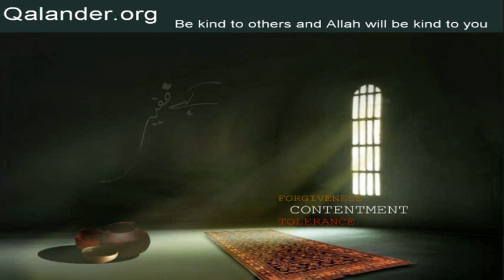Lecture 159 - Rooh aur Jism - 03-04-2011 - Lectures by Mr. Sarfraz A. Shah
Lecture 159 - Topic: Rooh aur Jism; Hazrat Data Ganj Bakhsh (RA) ka qaul; Hijab; Rab tak rasaee kay tareeqay